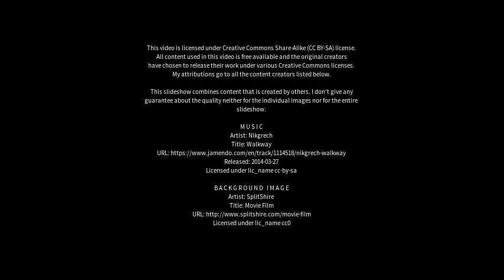Best places to visit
Best places to visit - Parera (Argentina) Best places to visit - Slideshows from all over the world - City trips, nature pictures, etc.